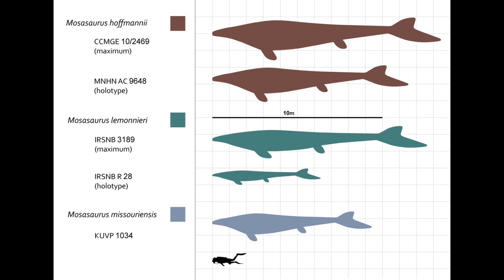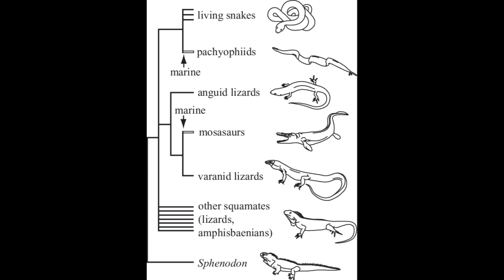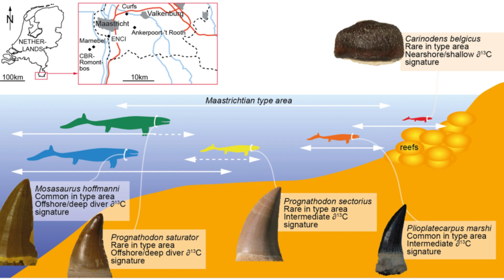The Largest Marine Monster To Ever Exist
Meet Mosasaurus, the apex predator of the prehistoric seas! In this video, we’ll dive deep into the world of this gigantic marine reptile, exploring its fascinating discovery, impressive size, and fearsome predatory abilities. Learn how Mosasaurus evolved to dominate the oceans, and what made it one of the most powerful marine hunters in history. From its physical characteristics to its life history, join us as we uncover the secrets of this ancient sea monster.